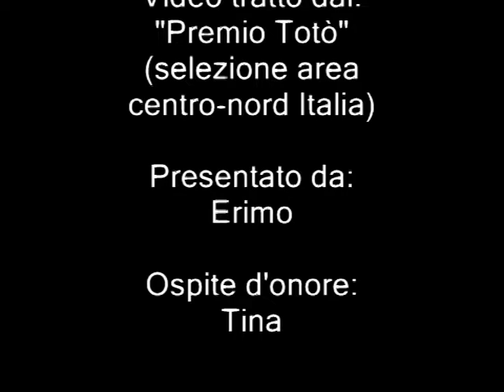Tina ospite del premio Totò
Tina imita Loredana Bertè ospite del varietà nazionale presentato da Erimo nell' area centro-nord.